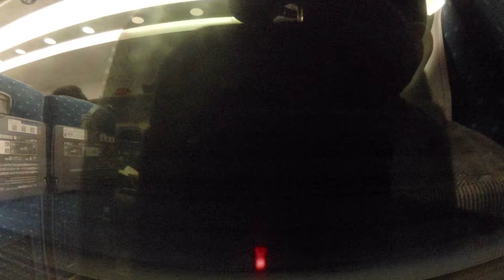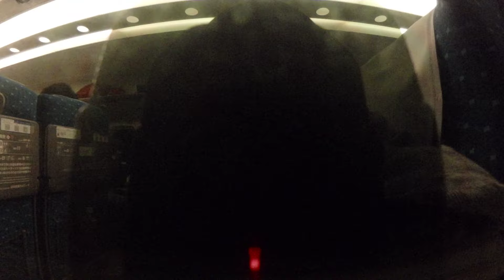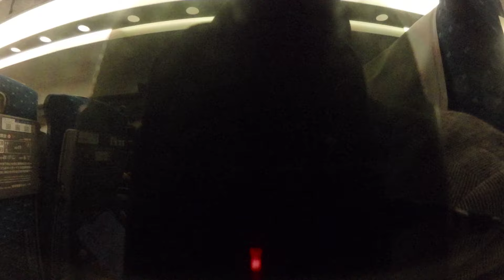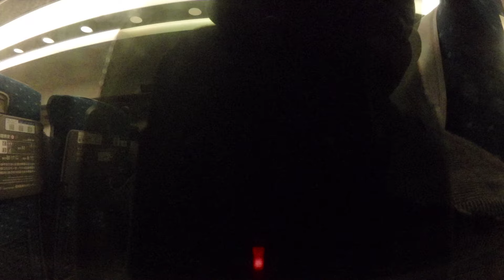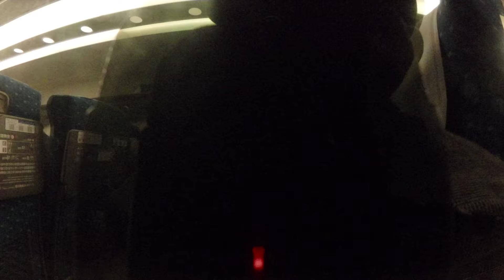7/3 ＪＲ新幹線のぞみ233号・新大阪行E席 東京→新大阪